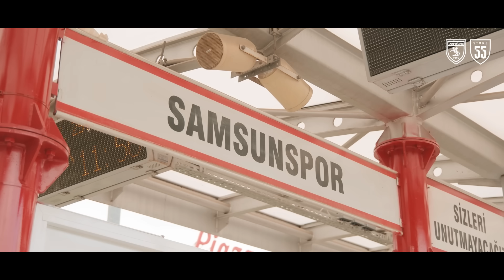29 Ekim Cumhuriyet Bayramımız Kutlu Olsun 🇹🇷